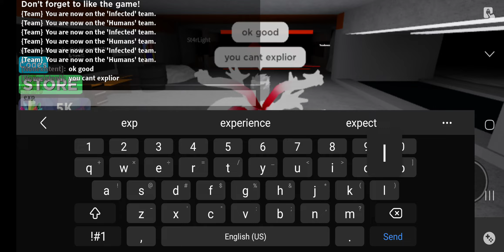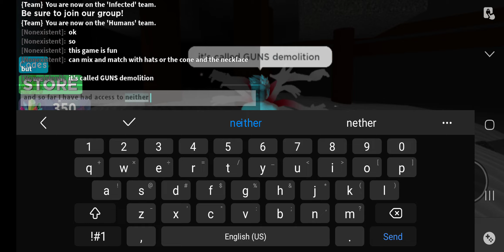where are the guns? - guns demolition